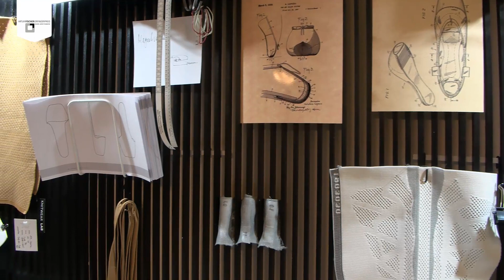Artur Fischer Erfinderpreis 2021 | 2. Platz Private Erfinder:innen | Sophia Lindner | bwstiftung